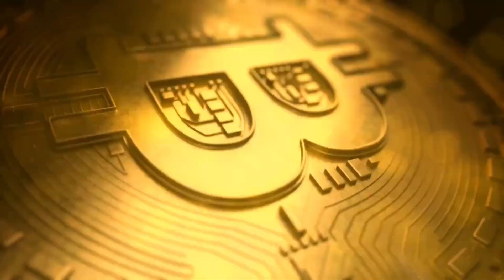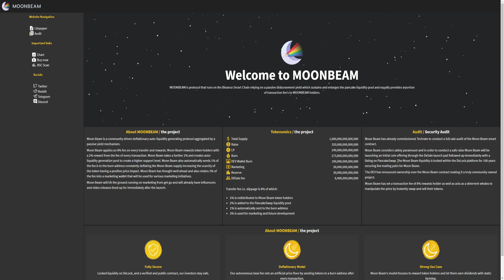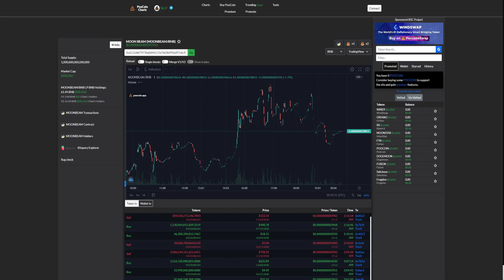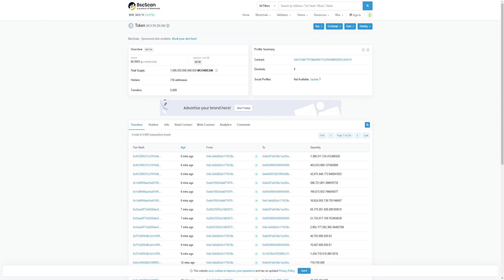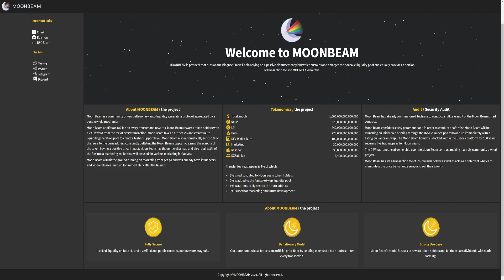MOONBEAM | NEW PROJECT 100X POTENTIAL + 100$ GIVEAWAY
official channel - heartbrokencryptoofficial